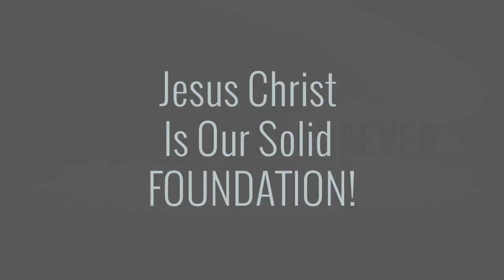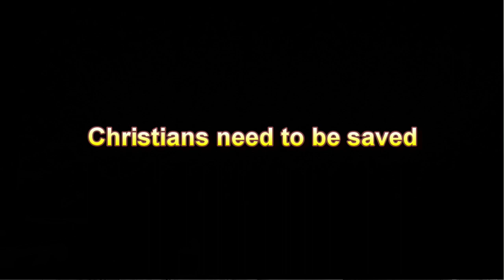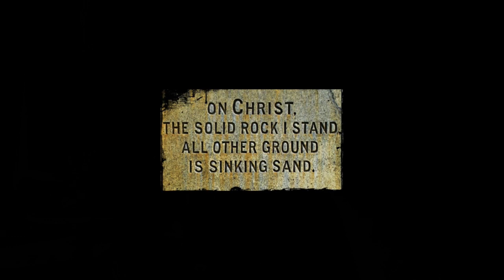Christians Need to be Saved